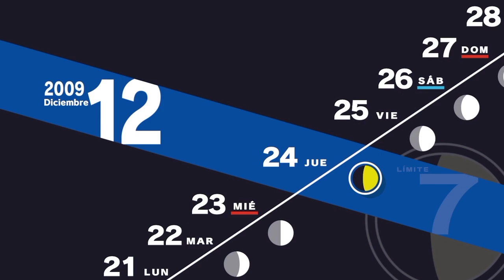persona 3 reload - pasando navidad con mitsuru/yukari/Chihiro